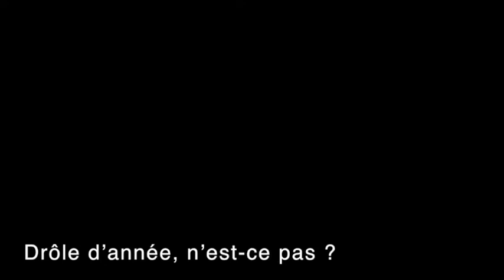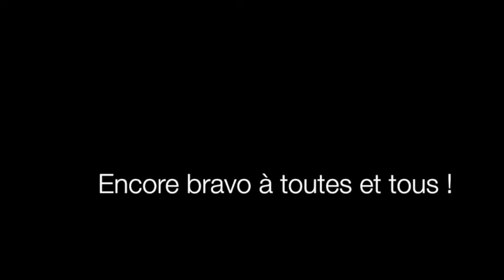Proclamation des rhétos 2020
Petit montage de la proclamation des rhétos 2020 de l'Institut des Sacrés-Coeurs.

Photos avec l'accord des élèves de 6TQc/d/e/f - Merci !